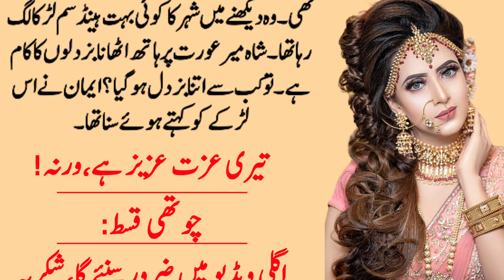Emotional love Story || Tari izat Aziz Hai Warna || Episode No.3 || Kahani || Urdu Voice